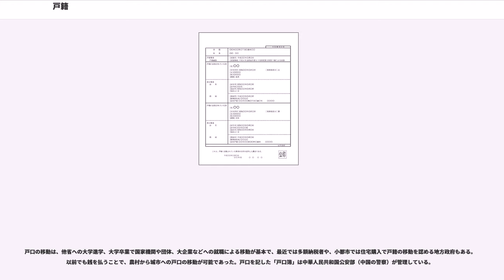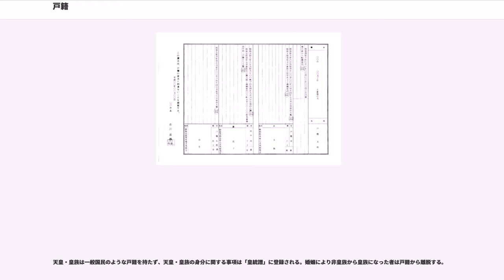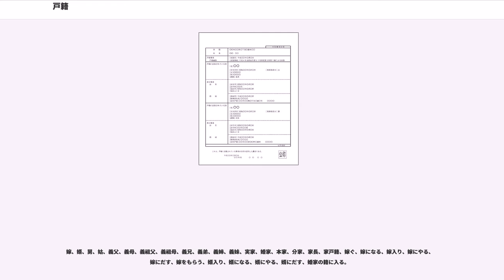戸籍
戸籍（こせき）とは、戸と呼ばれる家族集団単位で国民を登録する目的で作成される公文書である。

かつては東アジアの広い地域で存在していた。21世紀の現在では中華人民共和国（事実上形骸化している）と日本と中華民国(台湾)のみに現存する制度である。

古代以来の中国の華北社会では戸（こ）と呼ばれる形態の緊密な小家族が成立し、これが社会構造の最小単位として機能していた。そのため政権が社会を把握するために個々の戸の把握が効果的であり、支配下の民の把握を個人単位、あるいは族的広域共同体単位ではなく、戸単位で行った。この戸単位の住民把握のために作成された文書が戸籍である。中華王朝や漢民族世界が華北から拡大しても、政権の民衆把握は戸籍を基礎として行われ、日本、朝鮮半島国家など周辺地域の国家でも戸籍の制度は踏襲された。

日本では律令制を制定して戸籍制度（→古代の戸籍制度）を導入した当時、在地社会の構造は華北のように戸に相当する緊密な小家族集団を基礎としたものではなかった。平安時代になって律令制衰退後、朝廷による中央政府が戸籍によって全人民を把握しようとする体制は放棄され、日本の在地社会の実情とは合致しなかった戸籍制度は、事実上消滅した。地域社会の統治は現地赴任国司筆頭者（受領）に大幅に権限委譲、さらに受領に指揮される国衙では資本力のある有力百姓のみを公田経営の請負契約などを通じて把握し、彼らを田堵・負名とし、民衆支配はもっぱら彼ら有力百姓によって行われるようになった。その後、上は貴族から下は庶民に至るまで、家（いえ）という拡大家族的な共同体が広範に形成されていき、支配者が被支配者を把握しようとするとき、この自然成立的な「家」こそが把握の基礎単位となった。

全国的な安定統治が達成された徳川時代の幕藩体制下でも、住民把握の基礎となった人別帳は、血縁家族以外に遠縁の者や使用人なども包括した「家」単位に編纂された。明治時代になると、中央集権的国民国家体制を目指すため、「家」間の主従関係、支配被支配関係の解体は急務であった。戸籍を復活させて「家」単位ではなく「戸」単位の国民把握体制を確立し、「家」共同体は封建的体制下の公的存在から国家体制とは関係のない私的共同体とされ、「家」を通さずに国家が個別個人支配を行うことが可能となった。このように戸籍制度の復活は封建的な主従関係、支配被支配関係から国民を解放するものであったが、完全に個人単位の国民登録制度ではないため、婚外子、非嫡出子問題、選択的夫婦別姓問題などの「戸」に拘束された社会問題も存在する。これに対し、国民主権時代の現代では、より個人が解放された制度を目指して、戸籍制度を見直す議論も存在する。これらのうち、婚外子・非嫡出子問題については、2013年9月4日、相続において婚外子を差別する民法の規定が違憲であるとの判断を最高裁判所が下した。

戸籍制度は東アジアで戸と呼ばれる中華文明圏で成立した家族集団の認定を基礎とする、他地域に存在しない特有のものである。近代以降、国民・住民の把握は国家により、個人単位あるいは家族集団単位で行われ、欧米でもアングロサクソン系国家では個人単位、大陸系国家では家族登録制度を採用する傾向がある。特にアメリカ合衆国、イギリス、オーストラリアでは国家による家族登録を行わない伝統を持ち、戸籍のような家族単位の国民登録制度は存在しない。社会保障番号（Social Security Number）制度はあるが、これは年金の加入・支給を管理するため、つまり日本における基礎年金番号に相当するもので、戸籍のようなものは存在せず、結婚などの登録も役所の住民登録で済まされる。多くの州では居住地でなくとも婚姻届を受理する。

中華人民共和国では、戸籍を「戸口」といい、全ての人民は機関・団体・学校・企業など、「単位」と呼ばれる組織のいずれかに属するようになっている。「単位」の所在地により、俗に城市戸口（都市戸籍）と農村戸口（農村戸籍）とに表現が区分される。

改革開放以前、住居分配・初等中等教育・医療・食料配給などは基本的に単位ごとになされ、これらを享受できない本籍地以外の場所での生活は、事実上、不可能であった。改革開放以降、食料配給の廃止や外資企業の出現による単位への所属が流動化、インフラ設備の向上による流通の発展と第3次産業の発展、農村部経済の破綻と沿岸都市部での労働者需要の増大による「民工潮」（盲流現象）などから、本籍地以外でも社会的サービスを受けられるようになったが、依然として初等中等教育は基本的に不可能で、医療では医療費面で...